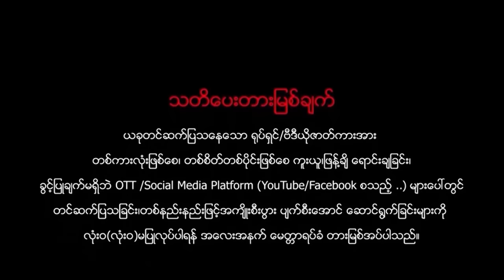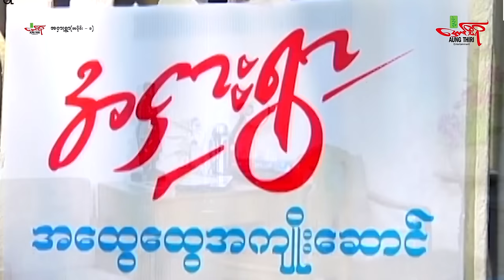အငှါးရွာ ဟာသကားကြီး - ပြေတီဦး နှင့် ဟာသ သရုပ်ဆောင်များ - Myanmar Movie ၊ မြန်မာဇာတ်ကား